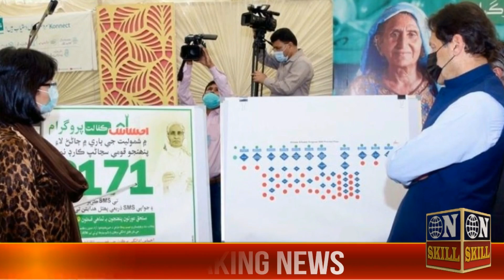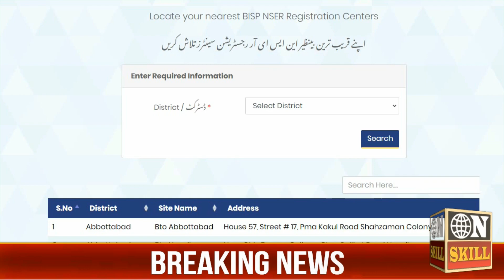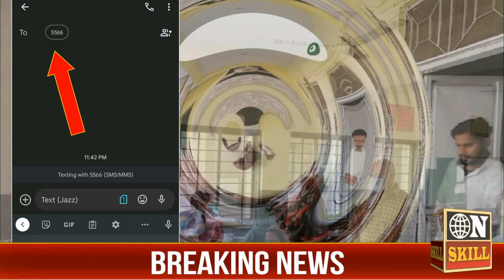Ehsaas program Card 2023 Apply | Ehsas Kafalat Card Apply code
Ehsaas program card
ehsas program sms
ehsaas program 8171
8171 ehsas news
8171 ehsaas program 2023
ehsas program apply